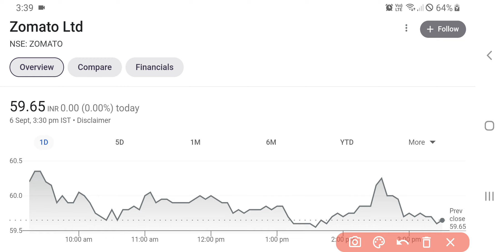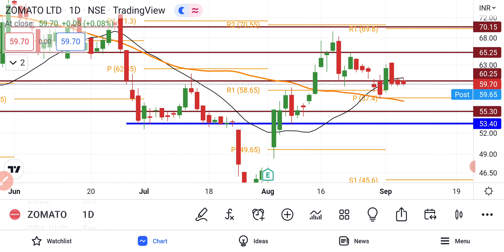Zomato Share Latest News Today | Share Market Latest News